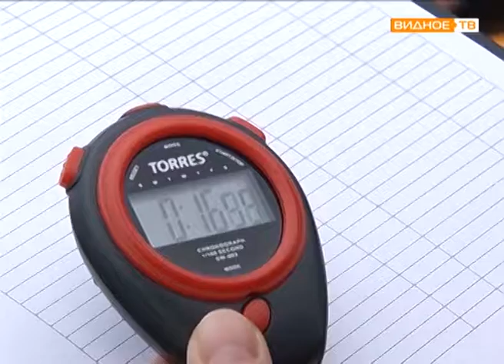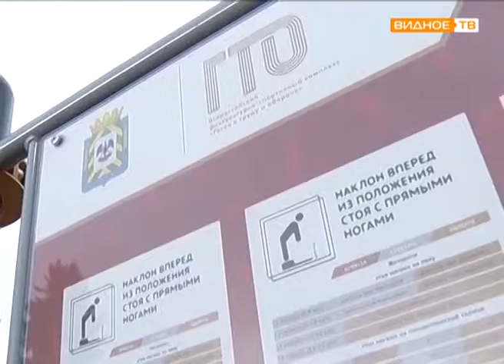"Готов к труду и обороне" - сдача комплекса ГТО на стадионе "Металлург"